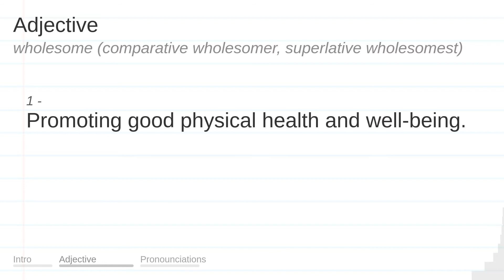WHOLESOME meaning, definition & pronunciation | What is WHOLESOME? | How to say WHOLESOME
What is WHOLESOME?
What does WHOLESOME mean?
How do you say WHOLESOME?
How to pronounce WHOLESOME?

WHOLESOME meaning - WHOLESOME pronunciation - WHOLESOME definition - WHOLESOME explanation